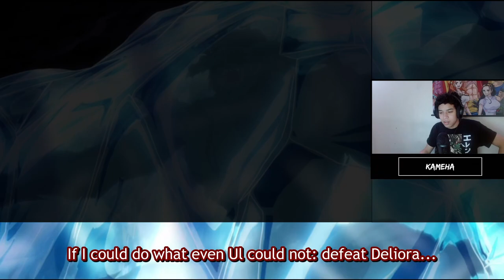First Time REACTING to Fairy Tail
Hey everybody.
In this video, I started my reaction journey of Fairy Tail.
If you're wondering why I'm on episode 12 it is because I have already seen up to that point from a long time ago.
I didn't want to restart the whole show because I remember what happened.